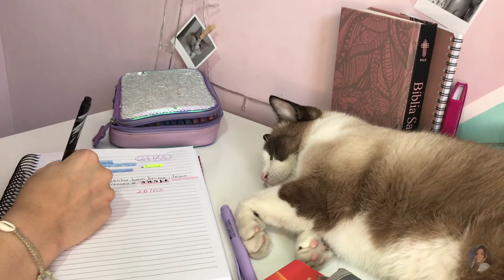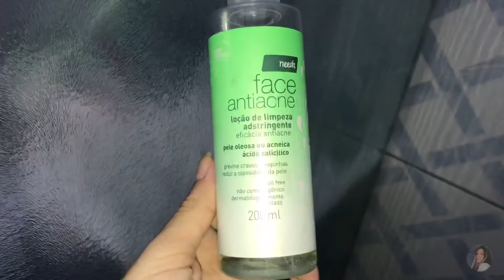vlog produtivo!! um dia produtivo comigo ~ glow up, organizações 💫 || Geovanna Santa Cruz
✨Oi oi gente, tudo bom com vocês?!✨
Nesse vídeo será mais um dia produtivo para vocês, gosto bastante de trazer inspirações para vocês, sei que vocês gostam bastante.

TT: @giisantacruz

🌸 Perguntas Comuns: 🌸
Minha idade: 17 anos - 09/08
Eu gravo no IPhone 7 Plus

✨subs: 13.619
✨views: 367.650

Vocês são incríveis, amo vocês e muito obrigada! ❤️